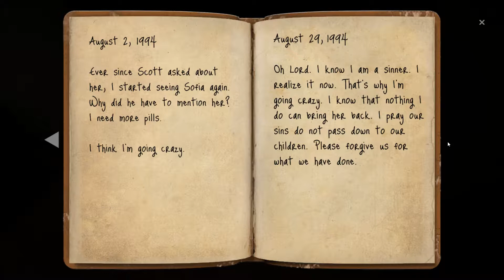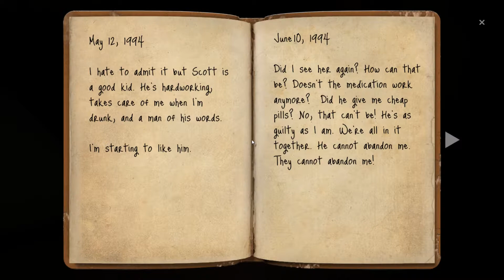Let's Play The Painscreek Killings - Into The Occult? (Ep. 3) [Blind]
Join me for a different game than usual on my channel as we play an investigating reporter looking to solve a murder case. Or three. We also learn that a young boy disappeared from the little ghost town of Painscreek. Is there a connection?

I appreciate every "Thumbs Up" and comment on my videos. Your feedback means a lot to me. Thank you! :)

The Painscreek Killings is a first-person, explorable mystery solving game set in a fictional town of United States in the 1990s.
As a young and upcoming journalist, you are to uncover the secrets behind the town killings and publish the truth in the city papers.